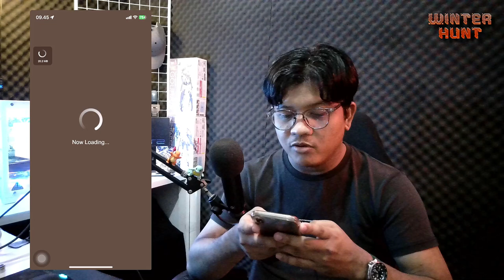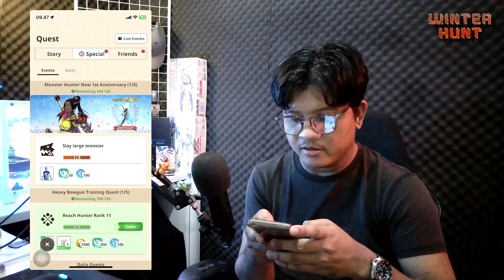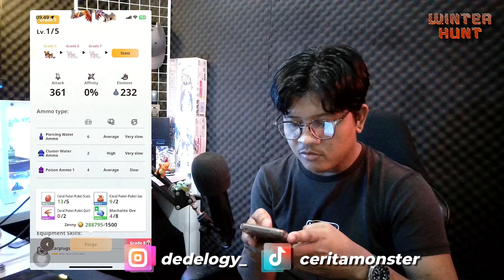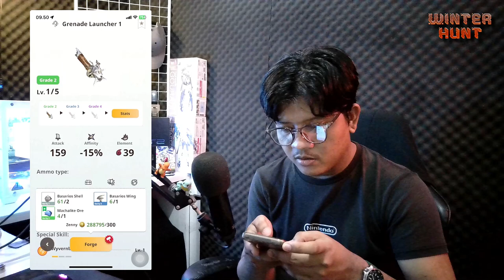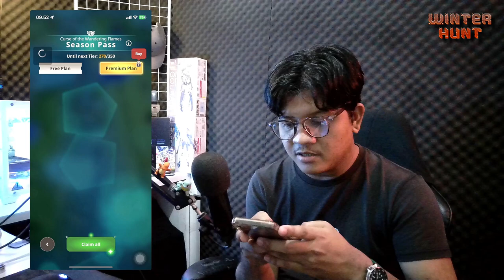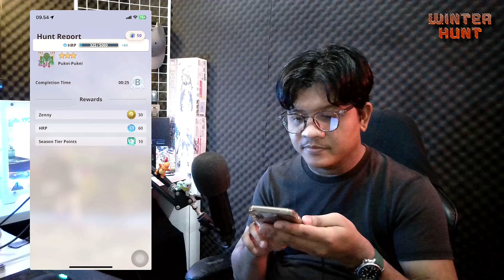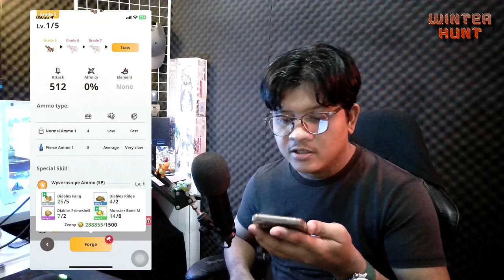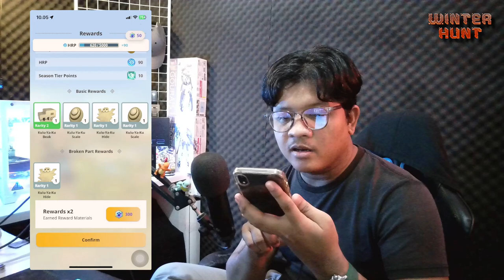Cobain Heavy Bowgun di Monster Hunter Now Season 3